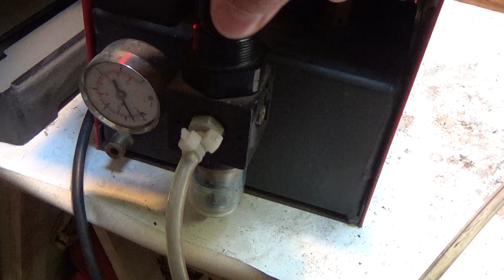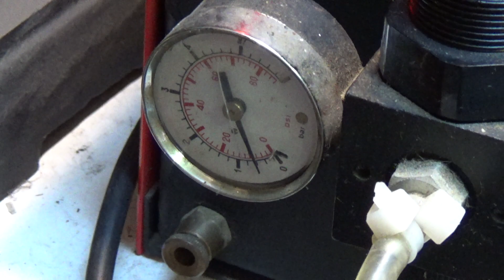FBI rénové - Vapeur vive / Live steam / Dampf RC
Jean-Paul est un spécialiste de la vapeur, de la fabrication et de la rénovation des machines à vapeur bateau, train ou autre. Je lui ai confié une épave, il en a fait une machine neuve. En outre, il fabrique tous les accessoires utiles à la pratique de notre passion, et je lui ai demandé par exemple là une chapelle d'introduction et un graisseur simple.
Ce que je croyais être un 5 cm3n est en plus un  8,5 cm3 !
Jean-Paul is a specialist in steam, the manufacture and renovation of steam engines for ships, trains or other. I gave him a wreck, he made a new machine out of it. In addition, he manufactures all the accessories useful for the practice of our passion, and I asked him for example there for an introductory chapel and a simple lubricator.
What I thought was a 5 cc is also an 8,5 cc!